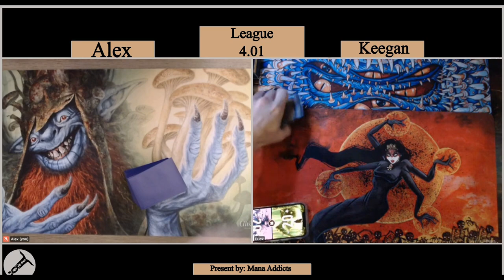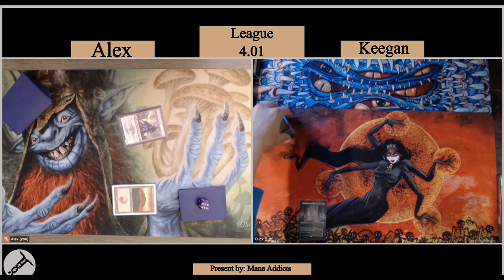Pioneer Boxing League 4.01: Alex (RW Burn) vs. Keegan (GW Enchantment Infect)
Welcome to The Clinic! These recorded webcam games are brand new to us, so I apologize for the poor quality and no audio. This is something I am hoping to enhance overtime. So please bear with us!

Really tough games for Keegan. Taking the L with the lands there. Unfortunately this has been a trend of just our games in particular. I hope this ends real soon.